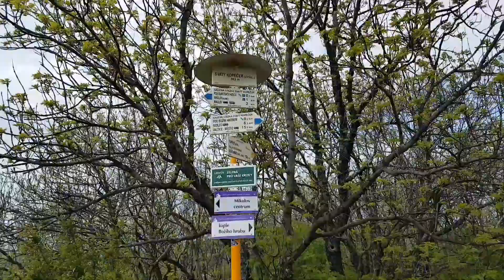Walking Mikulov 🦋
The best way to enjoy what Mikulov has to offer is discovering its secrets on foot.